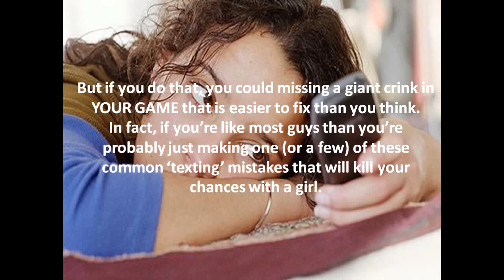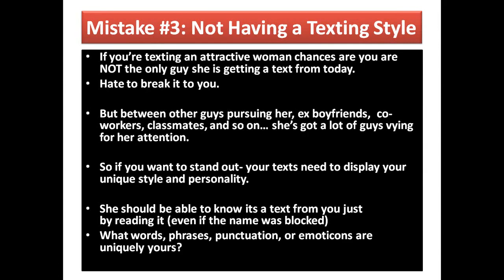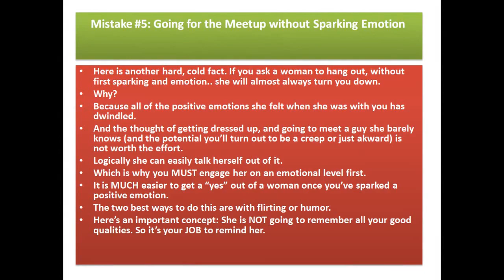Shocking Tips and Tricks For Flirting A Girl Over Text Messages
You will find out 3 simple text that transform your phone into a magnetic.

I'll disclose you exactly how you can utilize these magnetic messages to change a lady ... and get her out on a day with merely 3 components.

Ways to pump her fulled of interest, intrigue, and has to have till she's obtaining her phone and thumbing in a message ... (whether she prepared to or otherwise).

And as uncommon as this appears, will certainly reveal you the very best ways to use a type of "sex-related manufacturing" to plant "sex-related" principles of you in her thoughts ...

Stimulating sensations of extreme "chemical make up" and connection, and has her trusting you ... Considering you, yearning you, or even thinking worrying you ... hysterically awaiting your complying with message ...

Large amount of particularly these contents immediately acquire meetups that end up being sex and collaborations ...

Bonus Offer
7 Deadly Text Messages Download it for your reference